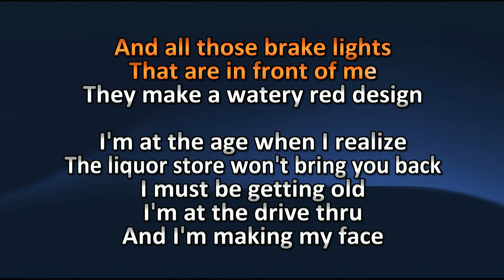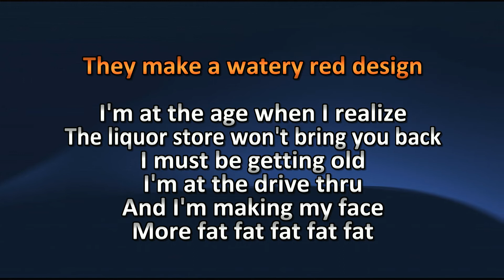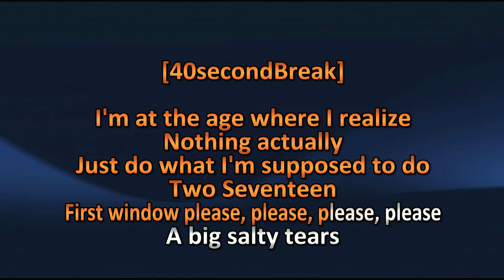The Ziggens - Big Salty Tears - Karaoke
Any song requests of any genre is welcome with a contribution: Buy me a beer!
Thanks to all that have contributed to these songs! YOU MAKE THE ROCKIN' WORLD GO ROUND!